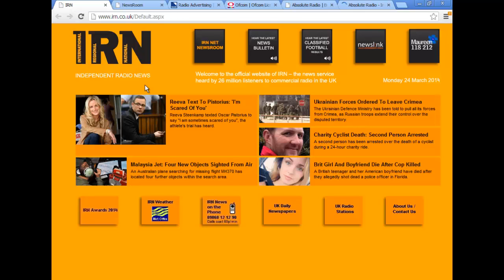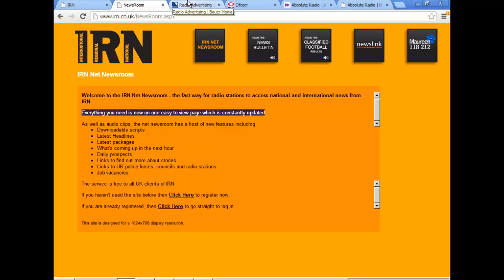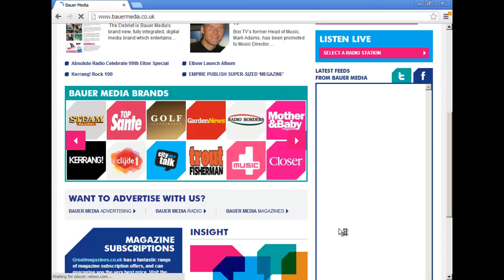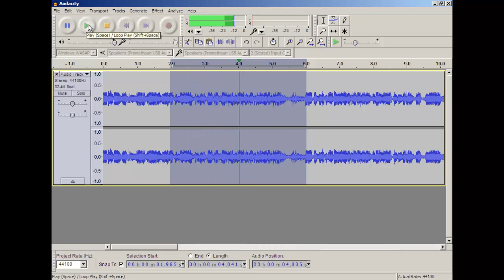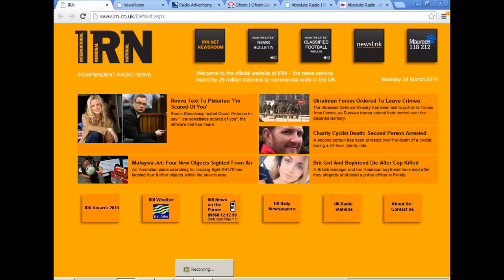Royal Parks Live Evaluation Question 3